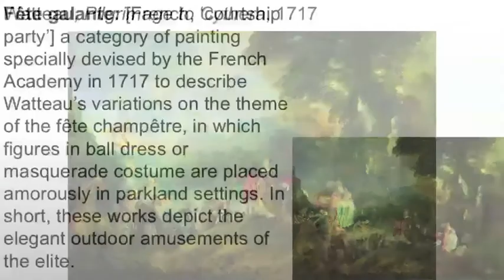Watteau Pilgrimage to Cythera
A brief look at Watteau's Pilgrimage to Cythera